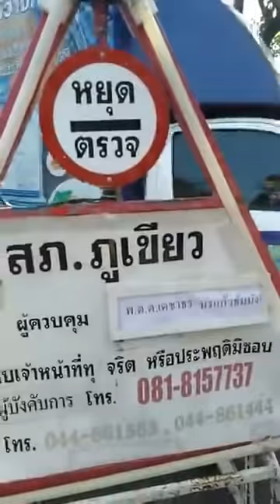ด่าน สภ.ภูเขียว